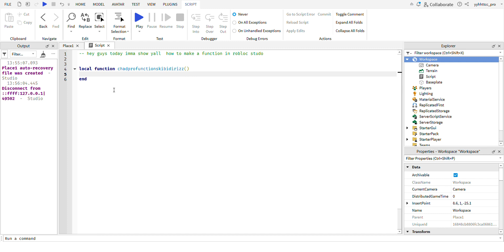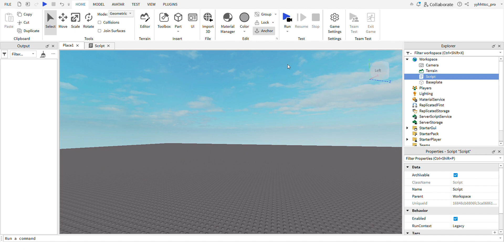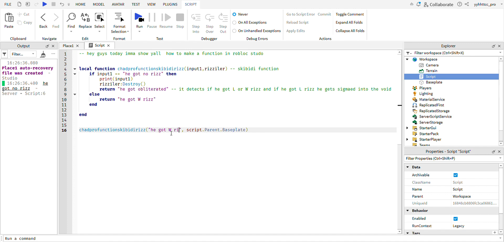how to make a custom function roblox studio tutorial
-- hey guys today imma show yall  how to make a function in robloc studo

local function chadprofunctionskibidirizz(input1,rizziler) -- skibidi function
 if input1 == "he got no rizz" then
  print(input1)
  rizziler:Destroy()
  return "he got obliterated" -- it detects if he got L or W rizz and if he got L rizz he gets sigmaed into the void
 else
  return "he got W rizz"
 end

end

chadprofunctionskibidirizz("he got W rizz bro let em stay", script.Parent.Baseplate)